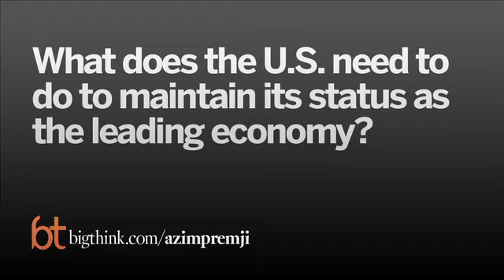Is the Chinese Economy Overheating?